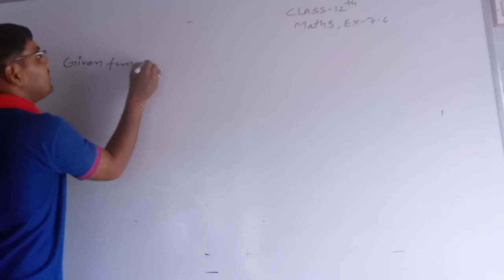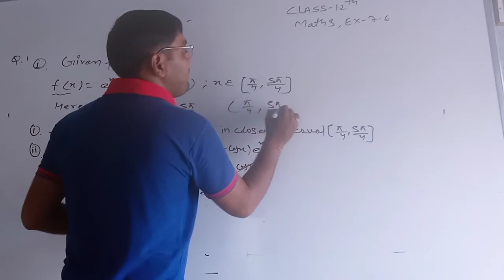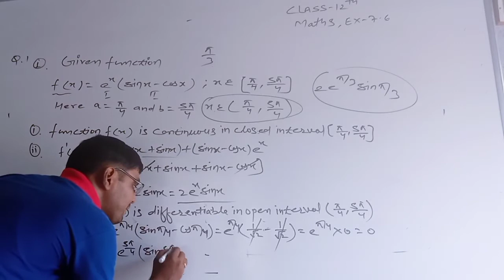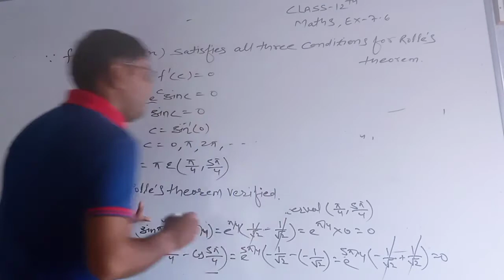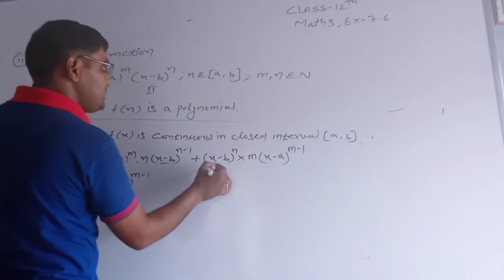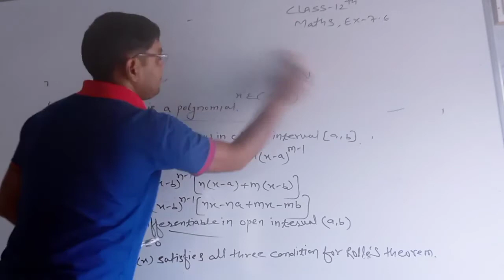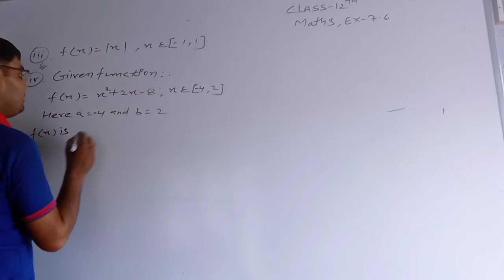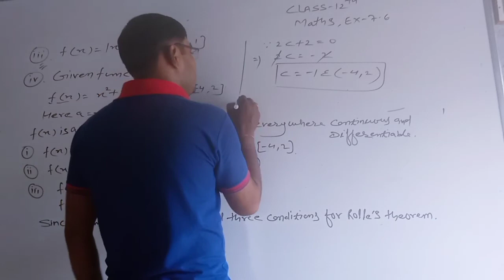August 6, 2020||class-12 mathematics||exercise-7.6||english medium